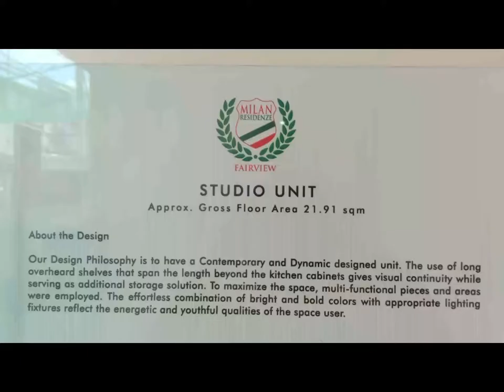MILAN RESIDENZE Studio Type Unit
MILAN RESIDENZE
fairview quezon city
34th floor condominium type
complete turnover

kindly click then link below to contact our real estate salesperson

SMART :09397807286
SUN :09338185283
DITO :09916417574